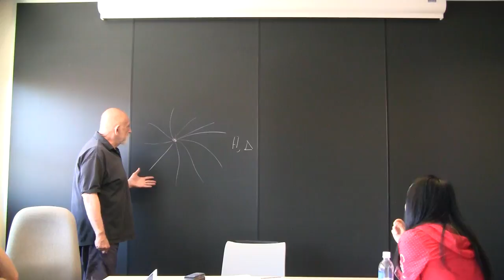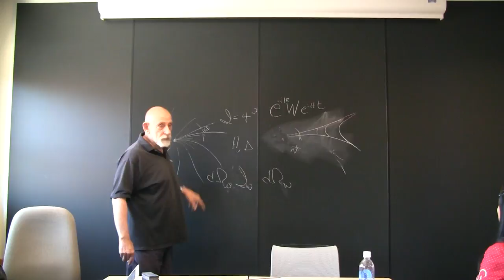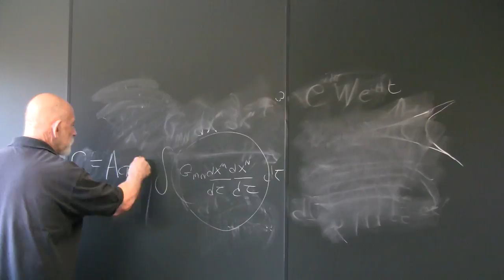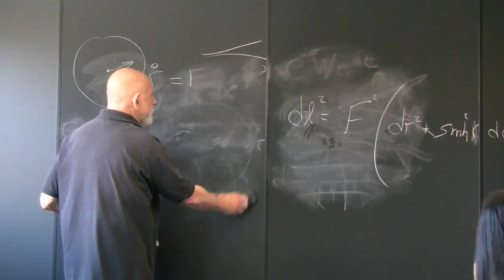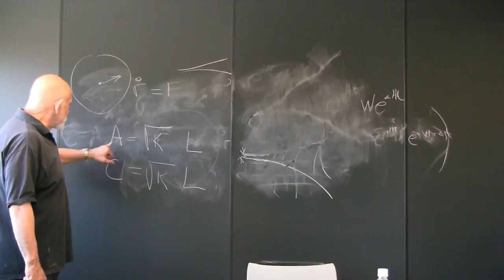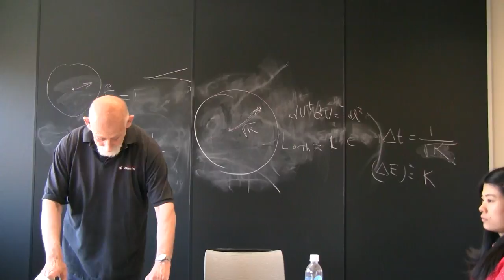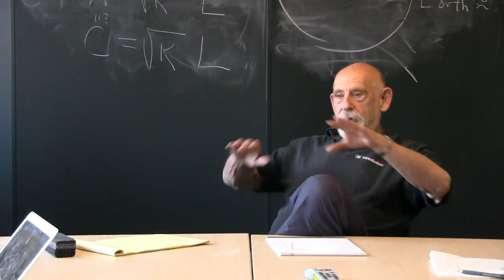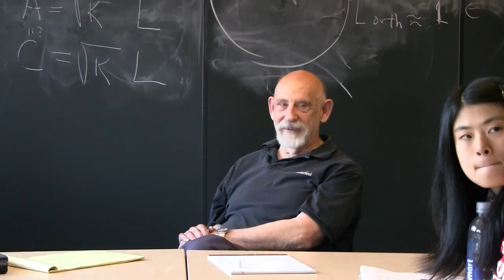Leonard Susskind | Black Holes and Complexity | Lecture 9 | May 10, 2018